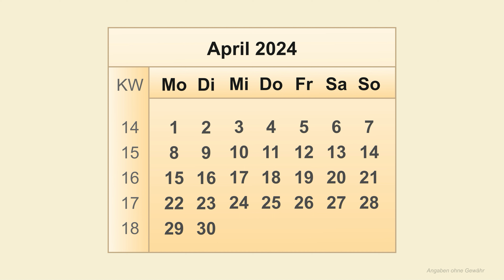Kalender April 2024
In diesem Video sind alle wichtigen Informationen zum Kalender April 2024 zu finden. Der April 2024 beginnt am Montag, den 1. April 2024 und endet am Dienstag, den 30. April 2024. Der April Kalender 2024 umfasst insgesamt 30 Kalendertage. Zusätzlich sind auch die Kalenderwochen in dem Monatskalender für April sind zu finden. Der Kalender April 24 beinhaltet die Kalenderwochen von KW14 2024 bis KW18 2024. So können alle Wochentage April 2024 und Kalendertage April 2024 schnell gefunden werden.

In vielen Ländern, einschließlich Deutschland, beginnt die Woche traditionell am Montag. Dies basiert auf der internationalen Norm ISO 8601, die Montag als ersten Tag der Woche festlegt. Diese Norm wird vor allem in europäischen Ländern und solchen, die von europäischer Kultur beeinflusst sind, befolgt. Es ist interessant, wie unterschiedlich die Woche in verschiedenen Kulturen und Systemen beginnt. In anderen Teilen der Welt, wie in den Vereinigten Staaten und Kanada, wird die Woche üblicherweise am Sonntag begonnen. Es ist nicht ungewöhnlich, dass der Wochenbeginn von Land zu Land variiert, und es spiegelt die Vielfalt der kulturellen und historischen Praktiken weltweit wider.